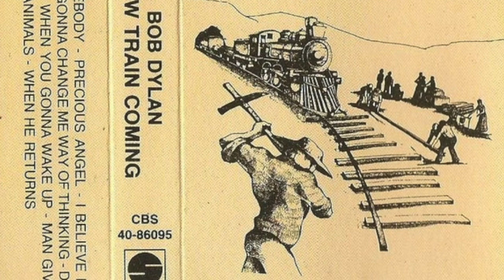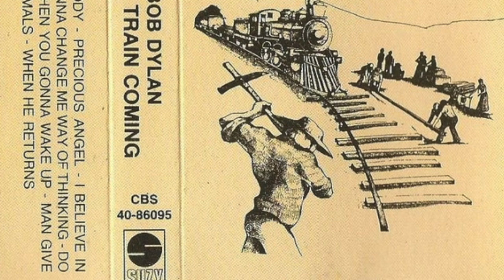BaseballSam2~ GREY (EP)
Here's just a little EP I did that includes a few cover songs.
The bands involved include the Beatles, Black Sabbath, Bob Dylan, and Keane.
IT IS NEVER DONE FOR MONEY! JUST FOR FUN~